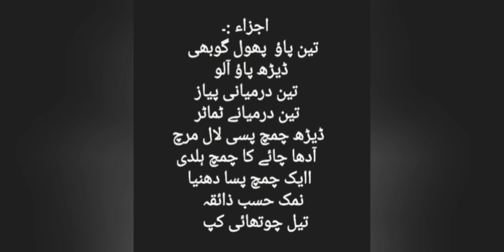Phool Gobhi Aloo Recipe|Phool Gobhi ki sabzi|پھول گوبھی آلو کی سبزی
Assalmualikum, aj mn le kr ai hun phool gobhi aloo ki bhujia ki recipe, seekhen chat pati mazedar phool gobhi ki bhujia banane ka tariqa asani ke sath.